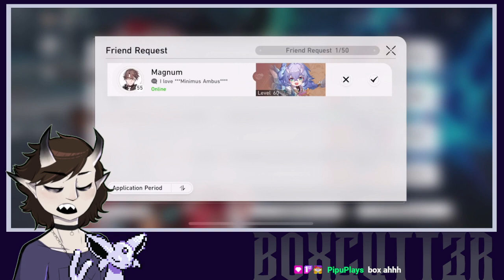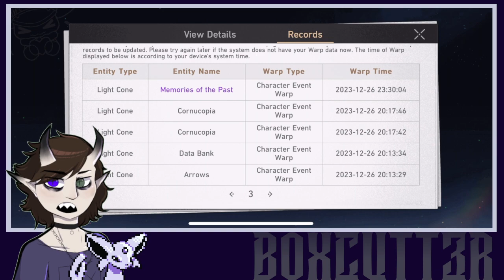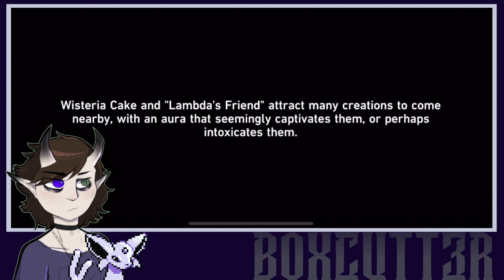[ VOD ] another stream to take it easyyy